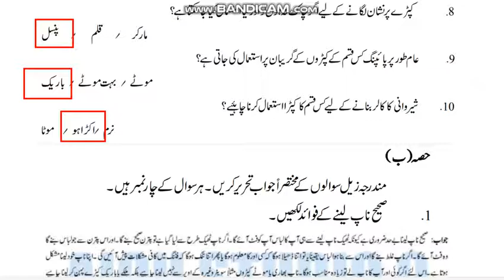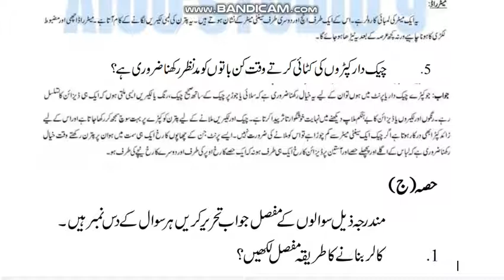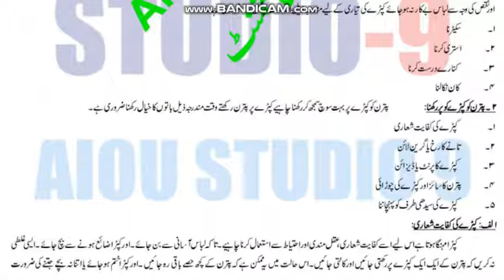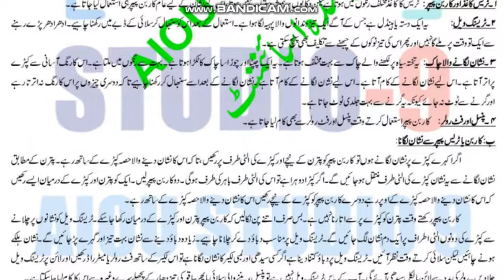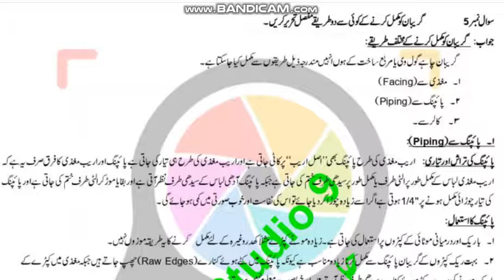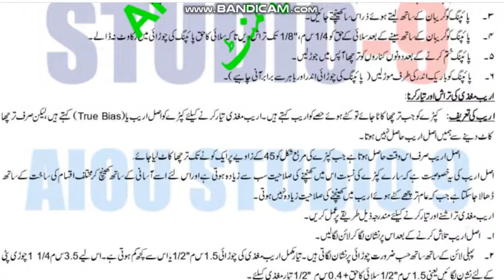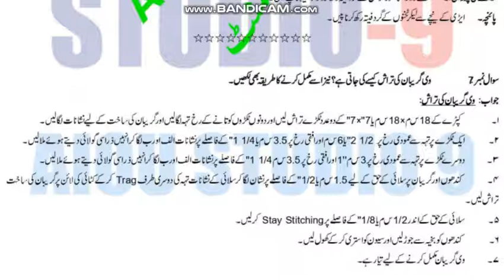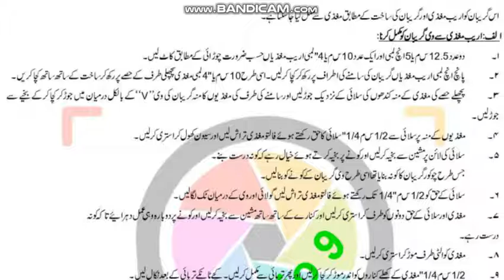AIOU Code 210 Solved Assignment No.1 Spring 2021 || Garments Making - II || Level: Matric